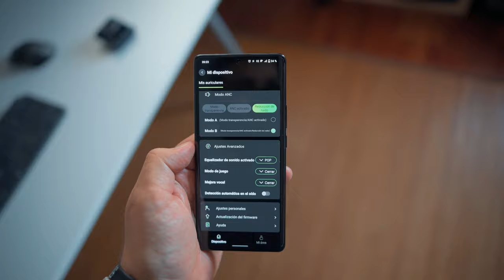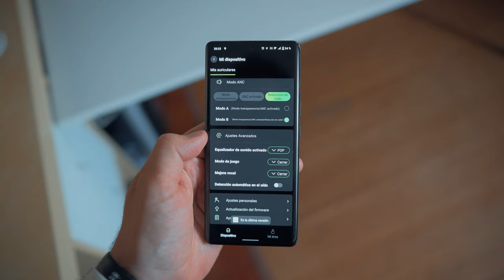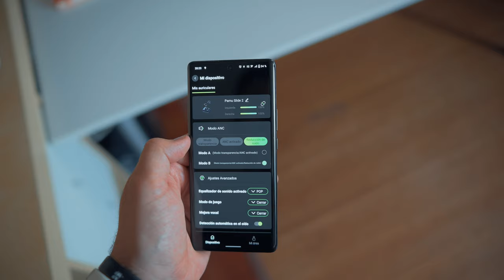PAMU SLIDE 2: 6 claves a tener en cuenta